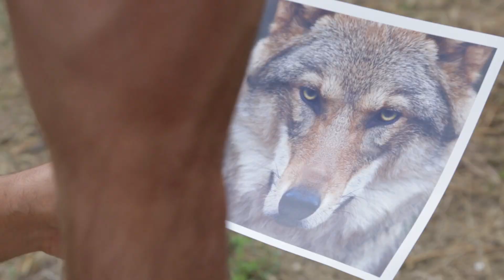AMI DES LOBBIES #8 - Non au loup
Depuis bientôt trente ans, deux espèces menacées s’affrontent dans nos campagnes : le loup et l’éleveur. Tu ne peux pas vouloir sauver les deux mon ami.e ! Nous sommes en guerre et tu dois choisir ton camp !

 Avec Hadi Rassi, Laura Flahaut, et Nicolas Janus.
Écrit et réalisé par Jeremy Bismuth
Guitare et Chant : Jonathan Picamoles
Chant : Anaïs Aschero
Team Papayou : Lounès Dai’k Schwab, Rachel Bismuth, Sarah Berthy, Pauline Foulquié et Rosalie Graff
Maquettes : Rachel Bismuth
Musique : « The Bells and the Dark » de Edgar Noon
« Forest of Fear » de Aakash Gandhi
Photo de la miniature : Ludovic Géry - Oprodz
Sous-titres anglais par Aurore (relus par Sonia).

Merci à Régine & Philippe Aragon

Tourné à Millau et Compeyre, Aveyron.

Sources :

Antoine Nochy, « La bête qui mangeait le monde », éditions Arthaud, Paris, 2018.